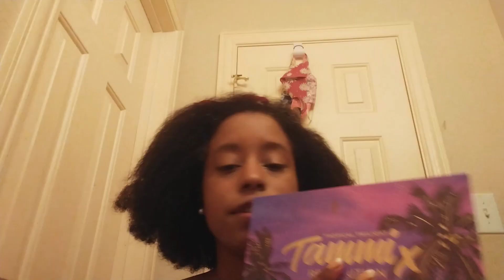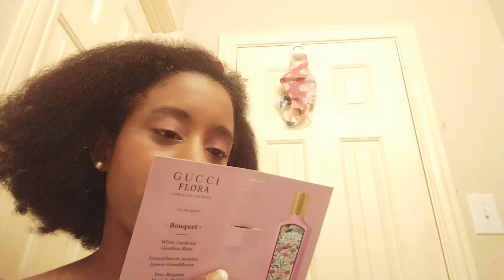Makeup movie music Mondays and more!!! 💋 👑 snowwhite inspired makeup look!!! 💋 👑